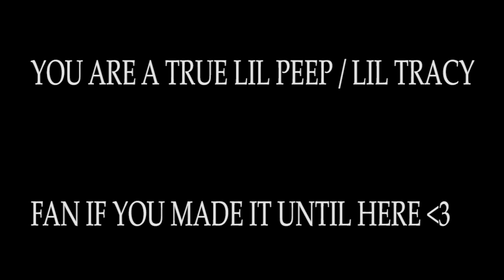witchblades - lil peep x lil tracy 1 Hour Long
prod. bighead x yung cortex
shot by: metro blu